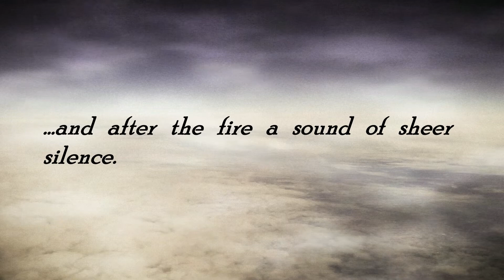Listening to silence...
Words for the Weary
Tuesdays in the Old Testament
1 Kings 19:9b-18
Then the word of the Lord came to him, saying, “What are you doing here, Elijah?” He answered, “I have been very zealous for the Lord, the God of hosts; for the Israelites have forsaken your covenant, thrown down your altars, and killed your prophets with the sword. I alone am left, and they are seeking my life, to take it away.”

He said, “Go out and stand on the mountain before the Lord, for the Lord is about to pass by.” Now there was a great wind, so strong that it was splitting mountains and breaking rocks in pieces before the Lord, but the Lord was not in the wind; and after the wind an earthquake, but the Lord was not in the earthquake; and after the earthquake a fire, but the Lord was not in the fire; and after the fire a sound of sheer silence. When Elijah heard it, he wrapped his face in his mantle and went out and stood at the entrance of the cave. Then there came a voice to him that said, “What are you doing here, Elijah?” He answered, “I have been very zealous for the Lord, the God of hosts; for the Israelites have forsaken your covenant, thrown down your altars, and killed your prophets with the sword. I alone am left, and they are seeking my life, to take it away.” Then the Lord said to him, “Go, return on your way to the wilderness of Damascus; when you arrive, you shall anoint Hazael as king over Aram. Also you shall anoint Jehu son of Nimshi as king over Israel; and you shall anoint Elisha son of Shaphat of Abel-meholah as prophet in your place. Whoever escapes from the sword of Hazael, Jehu shall kill; and whoever escapes from the sword of Jehu, Elisha shall kill. Yet I will leave seven thousand in Israel, all the knees that have not bowed to Baal, and every mouth that has not kissed him.”

The Prayer for the 15th Sunday after Trinity
Keep, we beseech thee, O Lord, thy Church with thy perpetual mercy: and, because the frailty of man without thee cannot but fall, keep us ever by thy help from all things hurtful, and lead us to all things profitable to our salvation; through Jesus Christ our Lord. Amen.